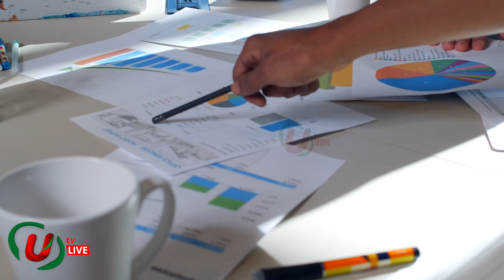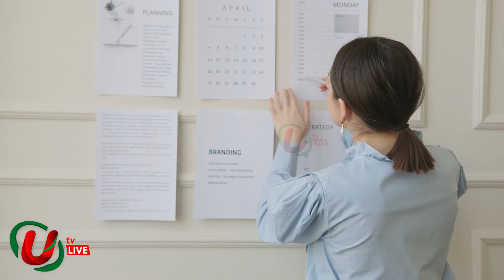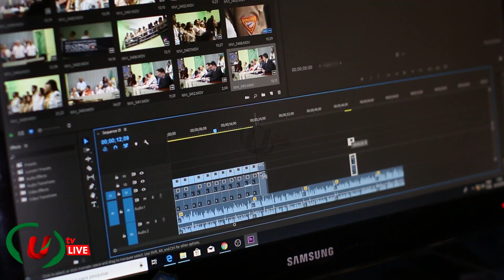ব্যর্থতা থেকে জীবনে যেভাবে সফল হওয়া সম্ভব । Motivational Video । UTV Live